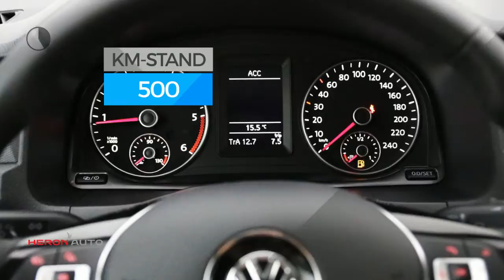Volkswagen Caddy 102 pk 6 DSG Exclusive Edition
Merk: Volkswagen
Model: Caddy
Type: 102 pk 6 DSG Exclusive Edition
Bouwjaar: 2019
Vermogen: 102 kW
Cilinderinhoud: 2.000 cc
Aantal cilinders: 4
Brandstof: diesel
Transmissie: automatisch
Gewicht (leeg): 1.250 kg
Max trekgewicht: 1.500 kg
Carrosserievorm: commercial truck (5 drs)
Kleur: grijs

Accessoires:
* Achterdeuren
* Achterruitverwarming
* Airbag bestuurder
* Airbags voor
* Airconditioning
* Alarmsysteem klasse II
* Bedrijfswagenhoogte standaard
* Bedrijfswagenlengte standaard
* Bestuurdersstoel in hoogte verstelbaar
* Bijrijdersstoel
* Boordcomputer
* Buitenspiegels in carrosseriekleur
* Buitentemperatuurmeter
* Bumpers in carrosseriekleur
* Carkit
* Centrale deurvergrendeling
* Centrale deurvergrendeling afstandbediend
* Climate control
* Cruise Control
* Derde remlicht
* Getint glas
* In hoogte verstelbaar stuur
* Lederen stuurwiel
* LED koplampen
* Lichtmetalen velgen
* Mistlampen voor
* Navigatiesysteem
* Parkeersensoren
* Radio
* Ramen in achterdeuren
* Rechter buitenspiegel
* Reservewiel
* Ruitenwisser achter
* Startonderbreking
* Stoelen in hoogte verstelbaar
* Stuurbekrachtiging
* Tussenschot
* Voorruitverwarming
* Xenon verlichting
* Zij-airbags
* Zij-airbags voor
* Zijdeur
* Zijschuifdeur rechts
Omschrijving:
Uit voorraad leverbaar in diverse kleuren, zeer rijk uitgeruste Caddy met automaat. Ook is een inruilpremie beschikbaar van € 1.000,-. Prijs is exclusief BTW en rijklaarmaken. Meer info:  Gerard de Boer   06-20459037

Aanbieder: